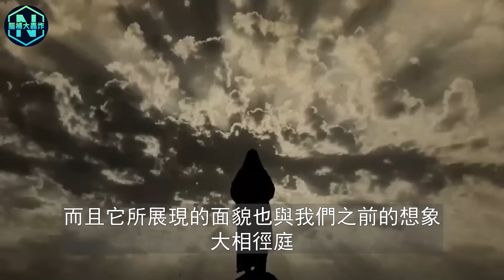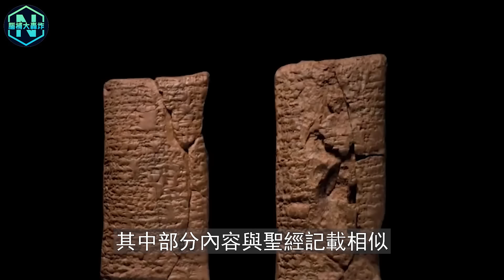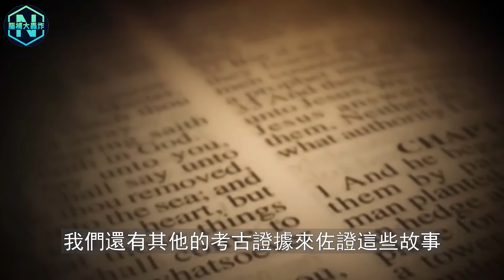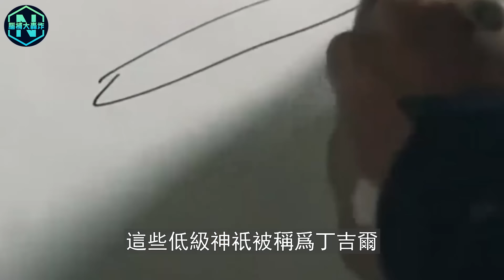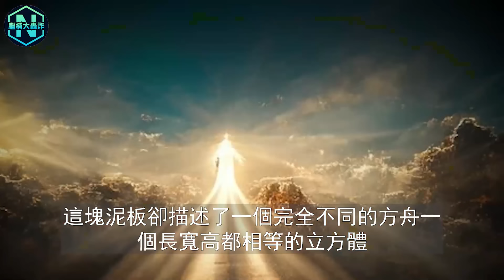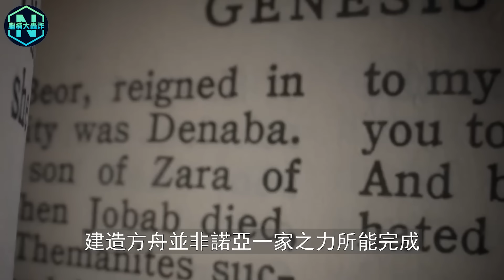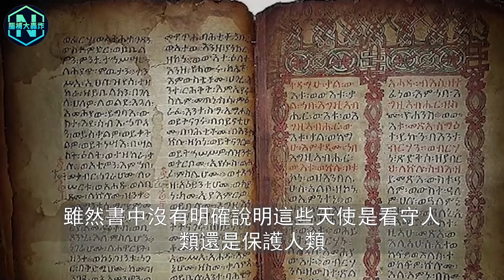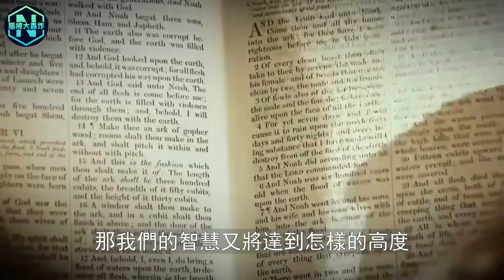神害怕人類才設下生命禁忌？阿努納奇最新證據發現：這塊證明神存在的泥板，史前太洪水就是最好的證據，我們一直都被騙了...|腦補大轟炸